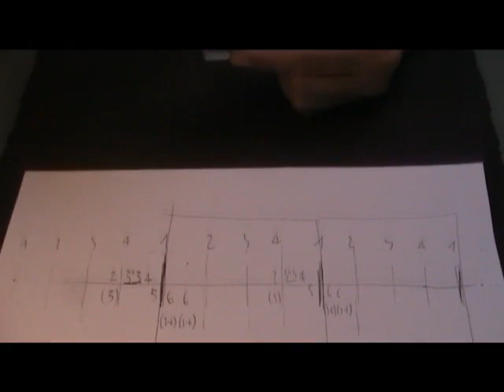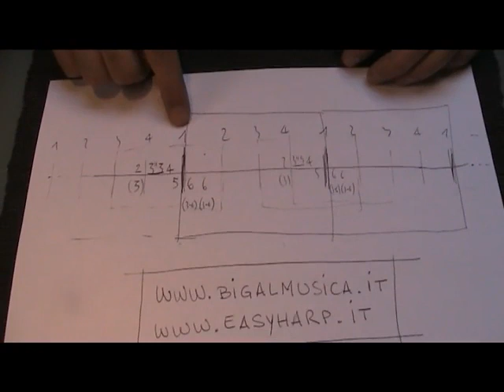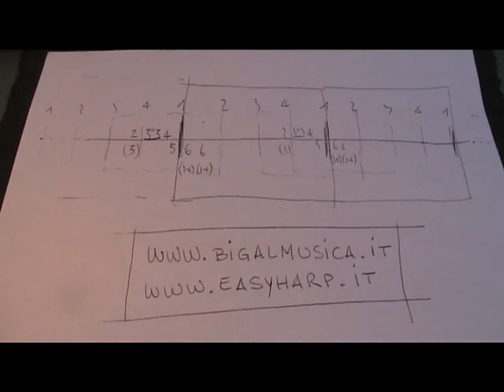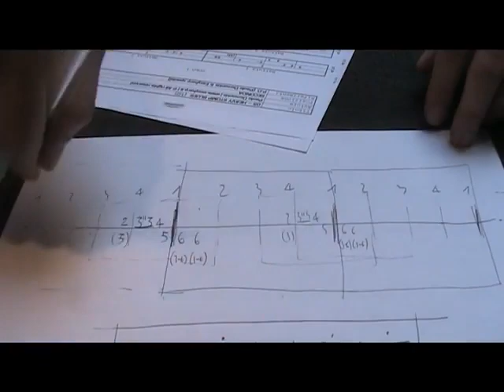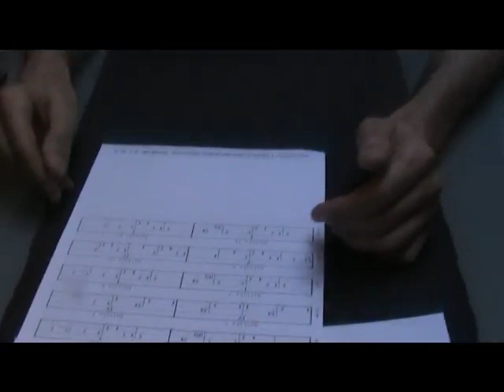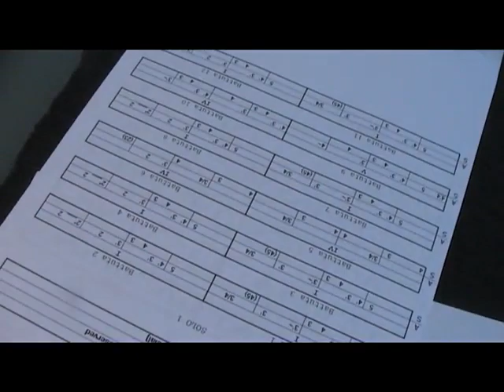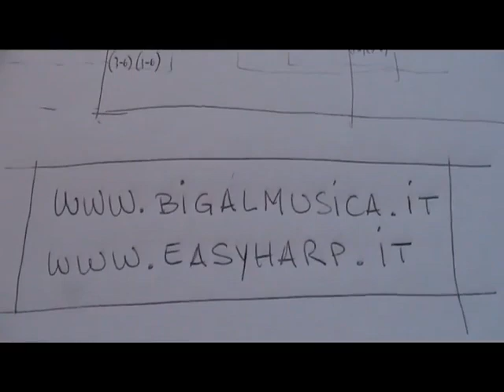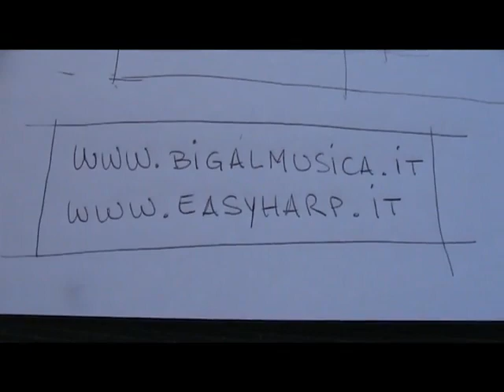Harmonica Tips by Big Al Musica & Easyharp #30